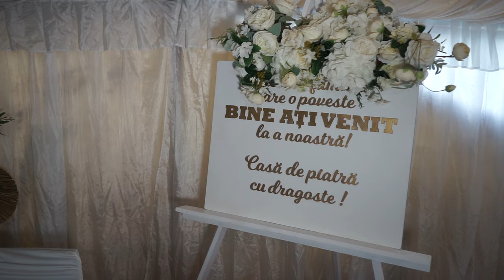Filmare Nunta Cami si Ovidiu-Motatei